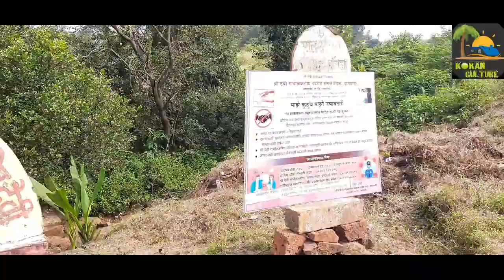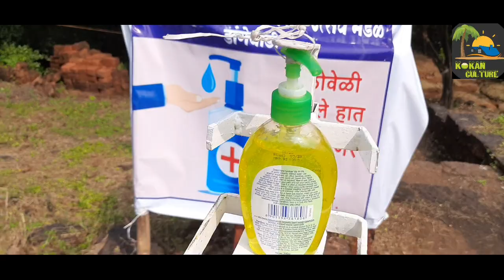निसर्गरम्य श्री रांभोळकरीन देवीचं मंदीर । kokan_vlog ... Ratnagiri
मित्रांनो जर का तुम्हाला या ठिकाणी यायचं असेल तर तुम्हाला रत्नागिरी  तालुक्यामध्ये मुंबई गोवा हायवे वरती निवळी फाटा या ठिकाणी यावं लागेल इथून फक्त 5 मिनटाच्या अंतरावर हे मंदिर आहे.